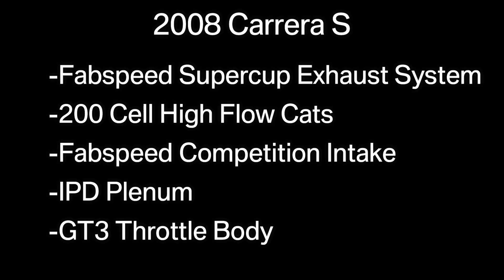997.1 Carrera S - Fabspeed Supercup w/ 200 Cell X-Pipe (Sounds)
Raw sounds of the Fabspeed Supercup Exhaust paired with the Fabspeed 200 Cell X-Pipe on a 2006 Porsche 911 Carrera S.